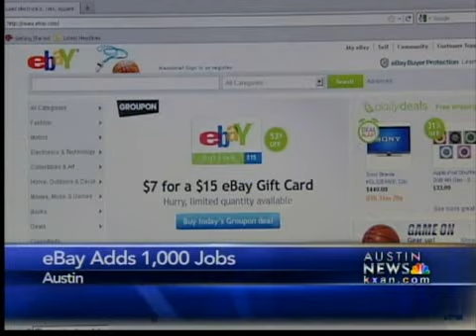eBay to add 1,000 jobs in Austin - 5 pm News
eBay has been around since 1995... where millions of people buy and sell items every day. The city is offering $1.2-million in tax subsidies to encourage eBay to expand here, where it already operates PayPal.